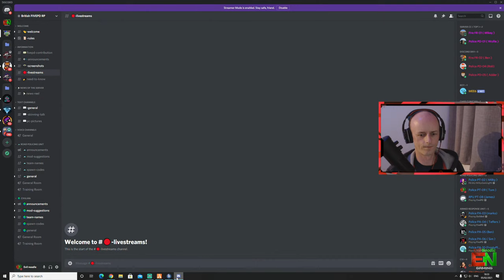🔴 British Police RP LIVE - GTA 5 FivePD - EvilnoodleGaming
Hey, hello and welcome to EvilnoodleGaming. Today I'm live streaming playing on a British police FivePD Roleplay server. This is a mod for regular GTA 5 called FiveM

~ British Police FivePD Roleplay.

You are more than welcome to join the stream or watch the replay and chat with the friendly community within this channel.

Why not also share a comment about your best moments with this video and channel.

You can help the channel out by *Donating, this will allow me to buy new games and equipment (unless stated otherwise)

All ALERTS will appear on screen when I am LIVE if they are set to public.

*Please note, all Donation amounts given to the channel are Final and non-refundable.
*When donating, it may auto TICK, "Join Prime". Please untick this option, if you do not wish to have it, before continuing with the donation.
Thankyou.